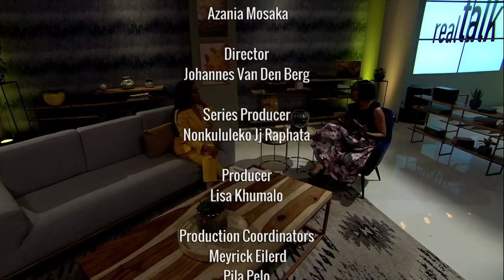Real Talk S4 EP183 Thando Thabethe